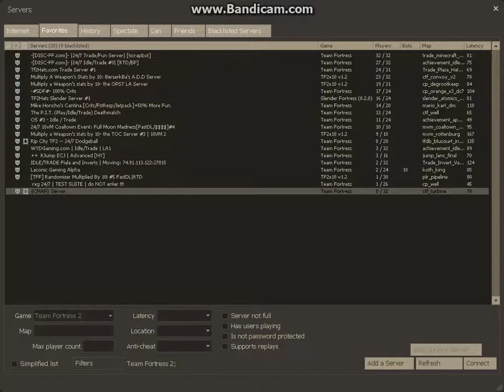Team Fortress 2 Test Video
My first real, official upload! Also, I don't know why there's no audio. :( I'll try to fix it next time. :P Oh, and the video thumbnails.